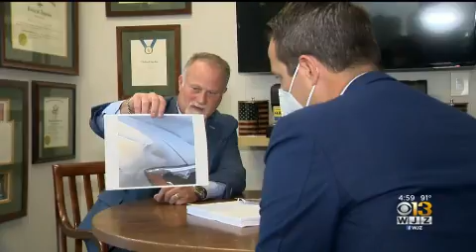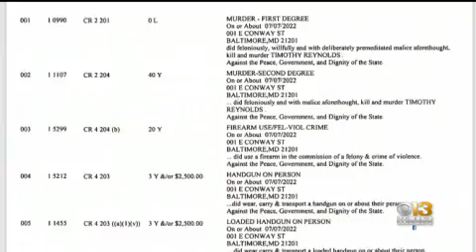WJZ Report: Squeegee Worker Baltimore City Lawsuit - Snyder Law Group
Learn more about this recent Baltimore City lawsuit involving squeegee workers, a case taken on by our very own Attorney Michael B. Snyder.

For more information on our services and areas of practice, visit our web and give us a call for a free case evaluation at (410) THE-FIRM (843-3476).

Video credit: WJZ-TV Baltimore